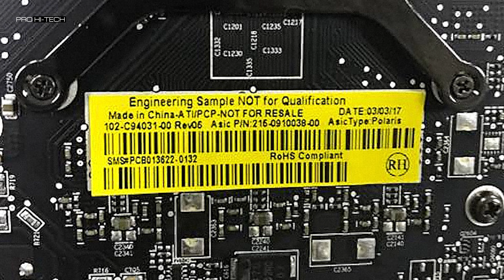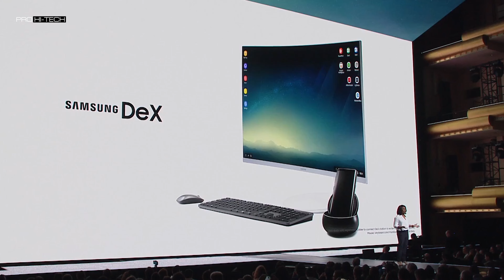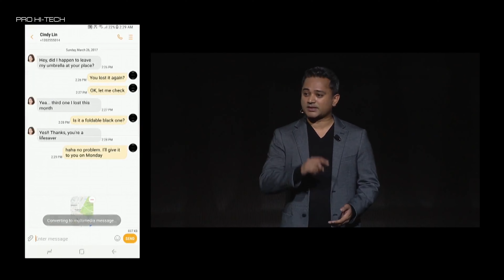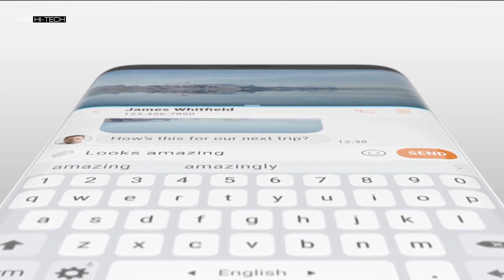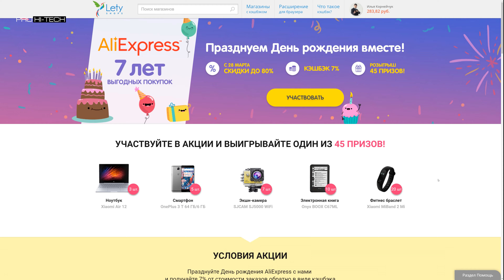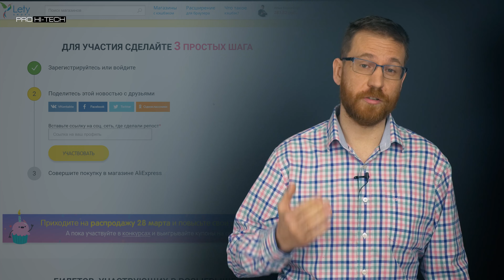Radeon RX 580 и 570, новый iPhone Edition и Samsung Galaxy S8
- PROпишись на Pro Hi-Tech! Новости IT и hi-tech аналитика, тесты компьютерного железа, смартфонов, ридеров и автомобильных гаджетов и фотовидеотехники и многое другое.

Новости, интересности и аналитика из мира IT и технологий. Видеокарты AMD Radeon RX 580 и 570 замечены на фото, Samsung Galaxy S8 выпущен, но главным на презентации стал не он (конечно же, мы поговорим о Dex и Bixbi), а новый iPhone Edition (не iPhone 7 SE, не iPhone 7S и не iPhone 8), судя по сливам, очень похож на S8. Вот так дела!